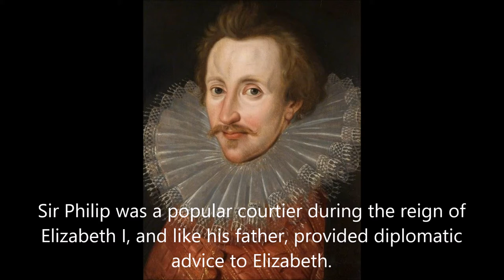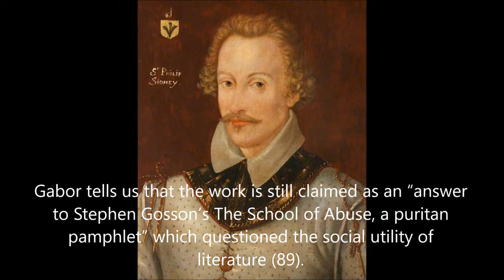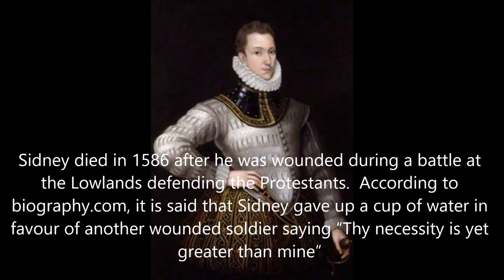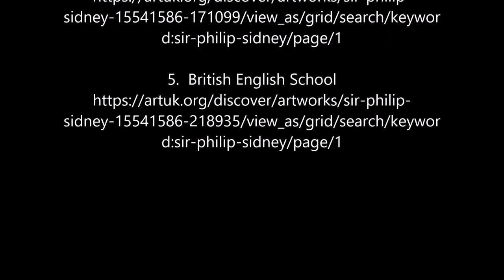Sir Philip Sidney - A Biography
Any misquoting or misrepresentation of persons in the video is unintentional.  All works are cited within video.  This review is for private student use, ENGL210, S1 2017